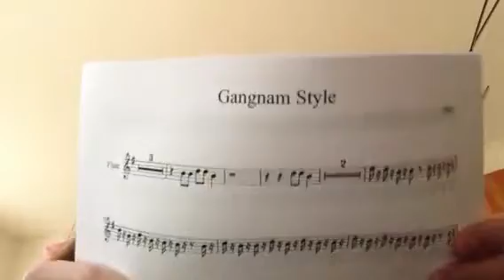GANGNAM STYLE ON FLUTE!!!!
My flute will only be appearing on Wednesday through Sunday.